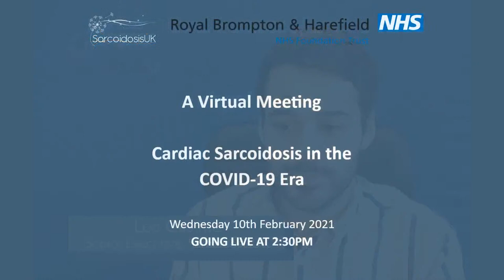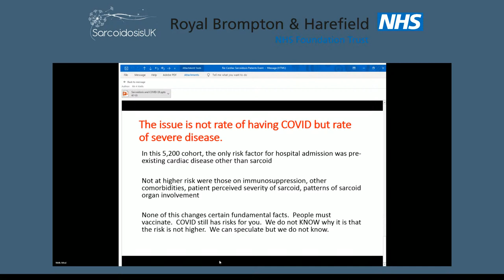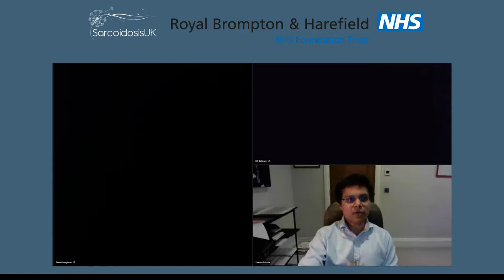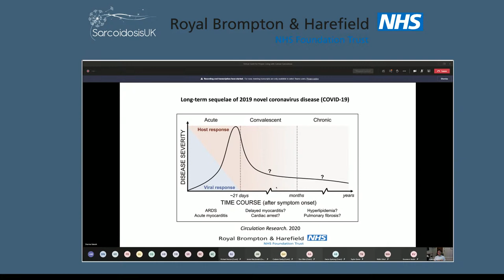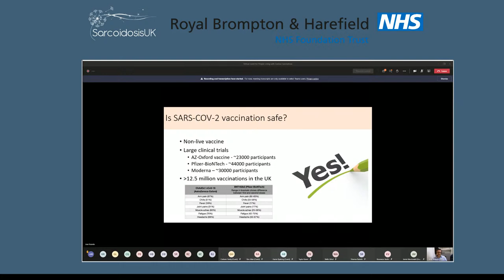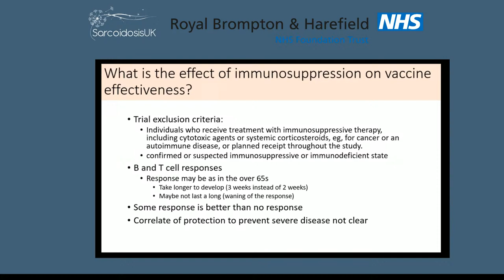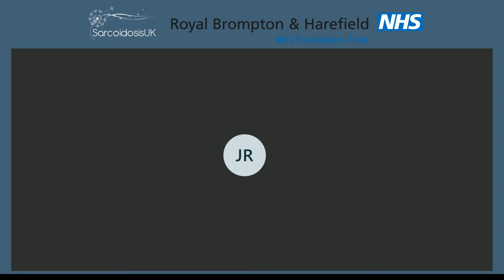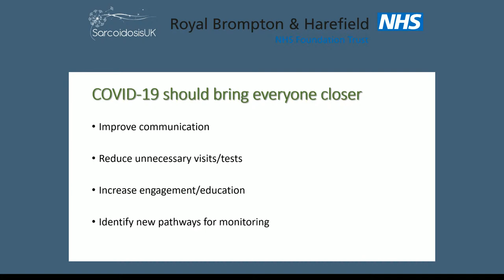A Virtual Meeting For People Living With Cardiac Sarcoidosis In The COVID-19 Era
Join SarcoidosisUK as we livestream a virtual event delivered by the Royal Brompton Hospital Cardiac Sarcoidosis Team for cardiac sarcoidosis patients in the COVID-19 era.